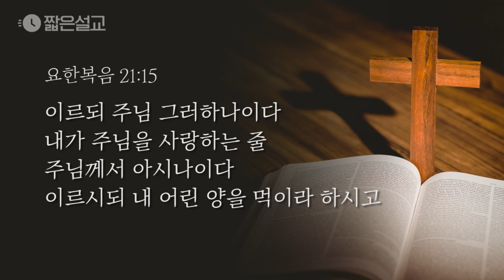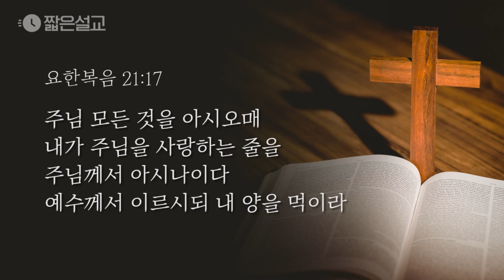[짧은설교] 다시 시작할 기회를 주십니다 | 분당우리교회 이찬수목사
" 주님은 베드로의 과거를 묻지 않으셨습니다 "